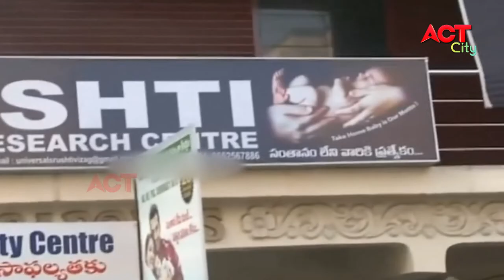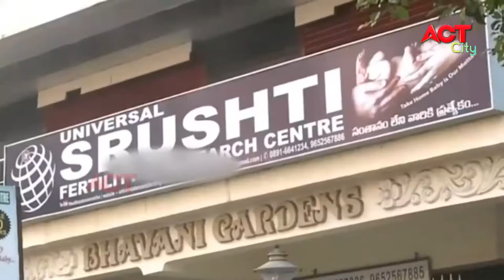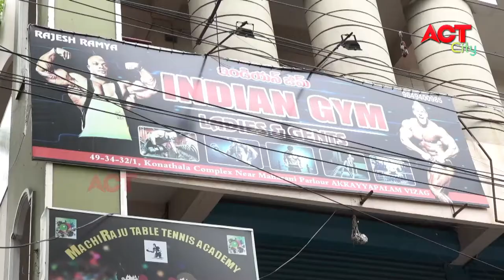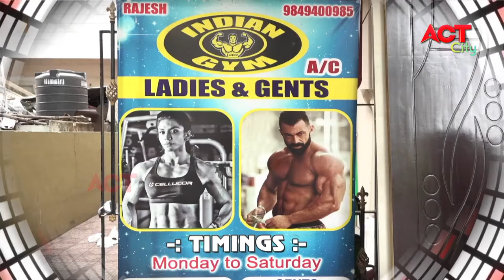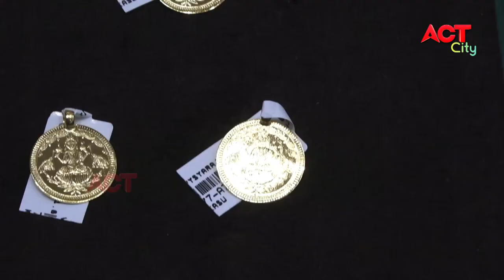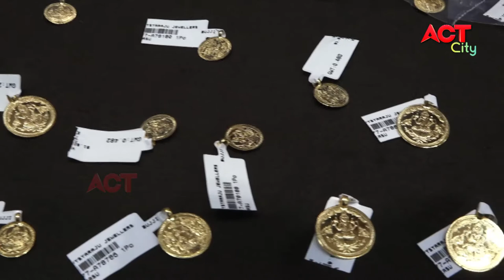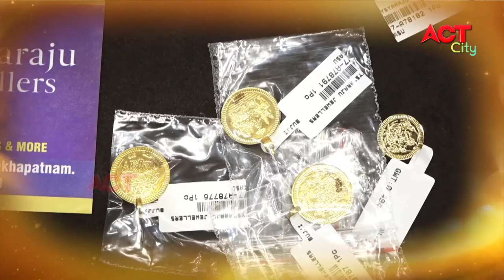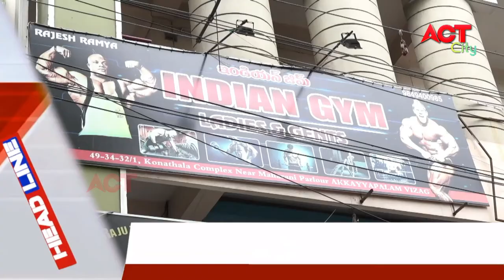MORNING ACT CITY VIZAG NEWS 30-07-2020